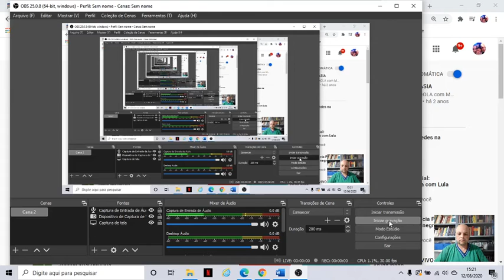2020 08 12 Aula 20 Geo 9º Ano Cultura Asiática